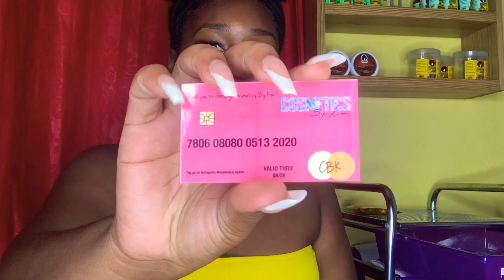How to start or register a business in Jamaica | my worse customer experience + motivational advice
My business pages
Sorry for the loud music and fan I’ll do better next time 😘
I DON’T OWN RIGHTS TO THE MUSIC IN THE BACKGROUND

How to start your business
1. Market research ( find supplier , graphics designs)
2. Learn about registering your business
3. Create your platforms

1. Not everybody will support you
2. It’s not easy you’ll have rough days just remember why you started
3. Customers will be a no show
4. You won’t be making money right away

How to keep it successful
1. Be consistent
2. Be different with your content
3. Interact with customers
4. All keep track of sales
5. Don’t eat the profit because you’re not really not making a profit
6. Learn as you grow🙏🏾